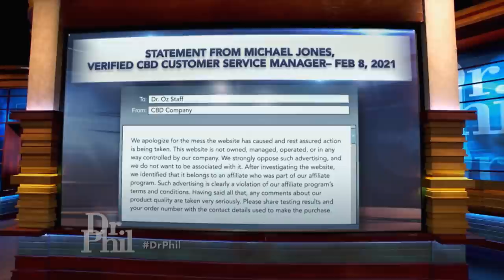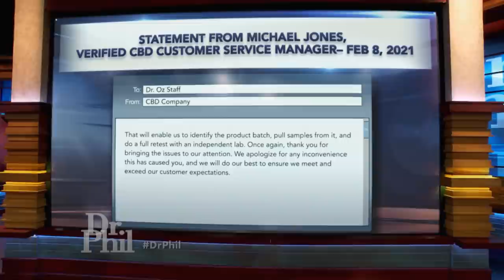Actor Who Appeared in Ad for CBD Company Learns He Was Victimized (Part 6)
Dr. Phil teams up for the first time with bestselling author, heart surgeon, and Emmy Award-winning host of The Doctor Oz Show, Dr. Mehmet Oz, to take on and fight internet fraudsters who have stolen their names and likenesses to endorse CBD products. Dr. Phil and Dr. Oz work to get the word out that they have never endorsed or sold any CBD products. Both doctors talk with Dr. Salimpour Pedram at a Los Angeles laboratory where some of the falsely marketed products were tested – what did those tests reveal? As part of their joint investigation, Dr. Phil and Dr. Oz also interview William Teller, an actor hired to pose as the owner of one CBD company – and you won’t believe what they learn! Internet Scam Investigator Chris Durst discusses how she helped to locate William Teller. They also talk to two viewers who say they were scammed by fake endorsements ... and one of them wants to tell Dr. Phil why she blamed him! Retired FBI agent and Cybercrime Expert Scott Augenbaum offers advice to avoid scams and action tips for scam victims. Finally, meet Alex, who thought she got a new job but actually fell victim to an employment scam.